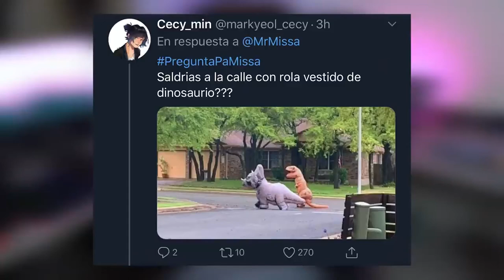Se madrean a Missasinfonia afuera de su casa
Cómo diría Martín:
"Ay no se va morir"